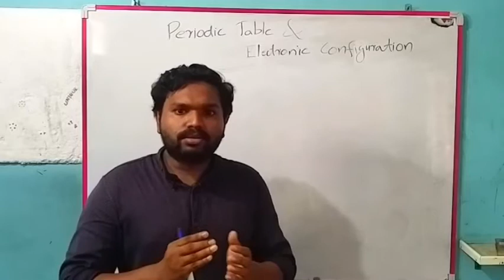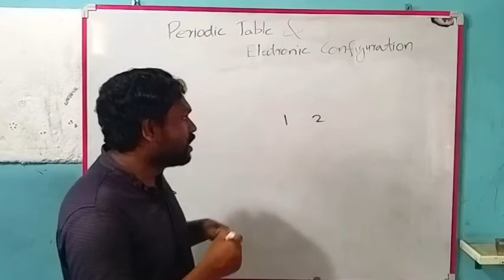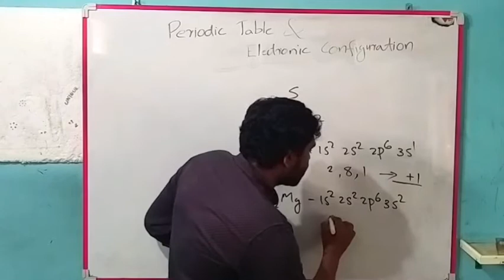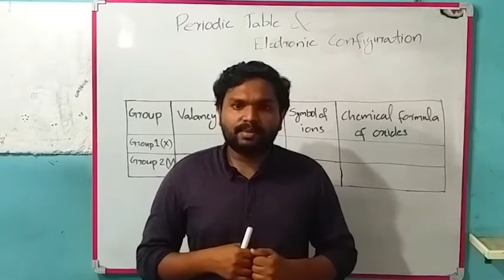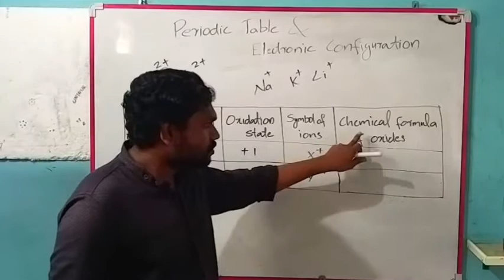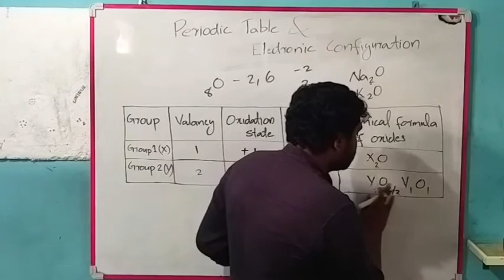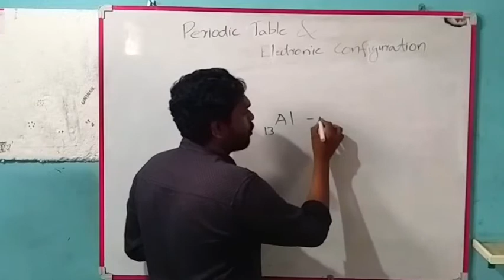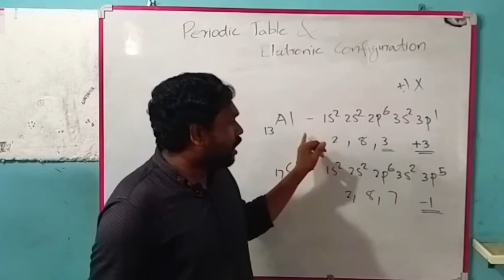Excel College Class 10 Chemistry Chap 1 Part 3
Chemistry chap 1 Kerala syllabus Class 10